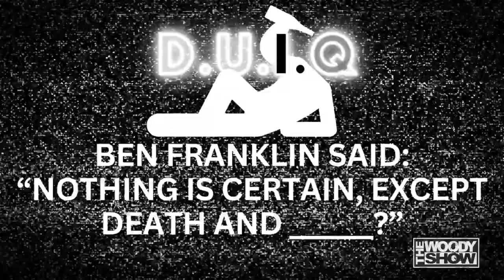MATH Stumps Menace & Sammi | The DUIQ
How many drinks until you forget how to do math?